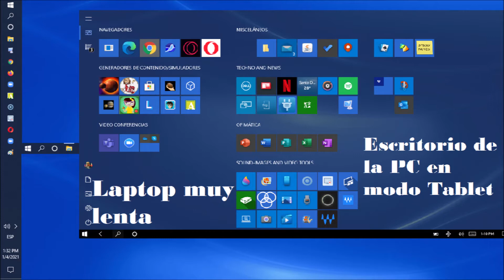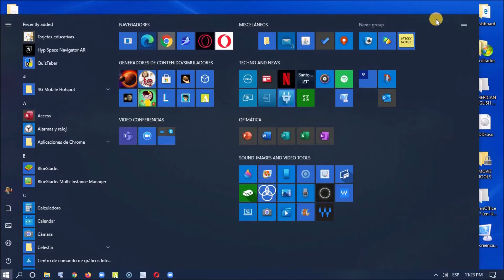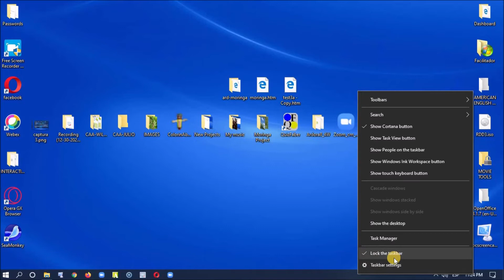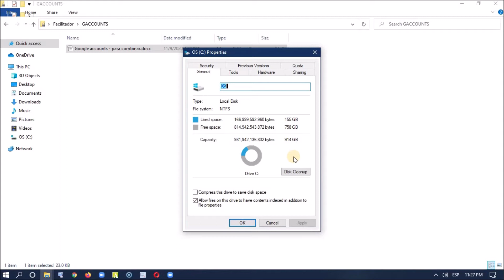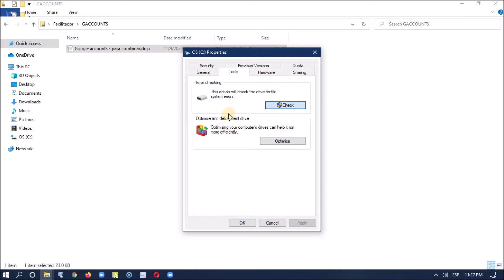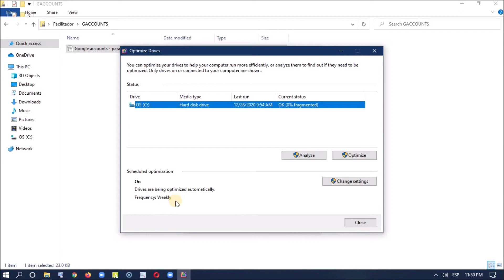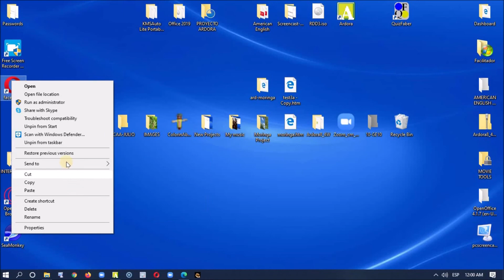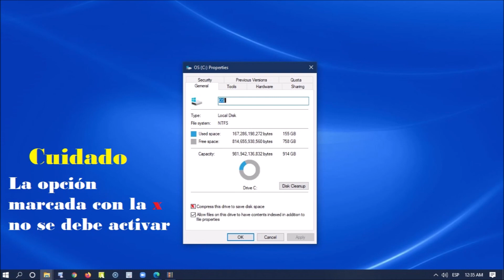MANTENIMIENTO DE TU COMPUTADOR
La sección de preguntas frecuentes está dirigida  a usuarios principiantes
En este video responderé tres preguntas frecuentes sobe el funcionamiento de la PC